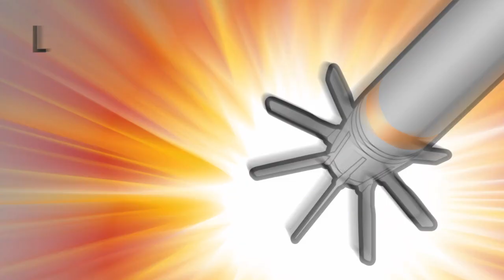Navy Launches First Zumwalt-Class Destroyer